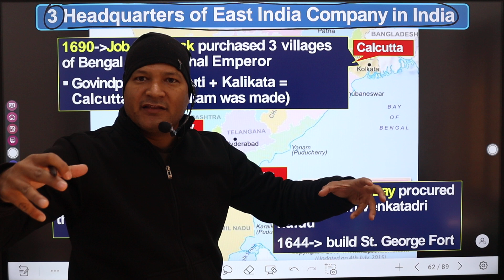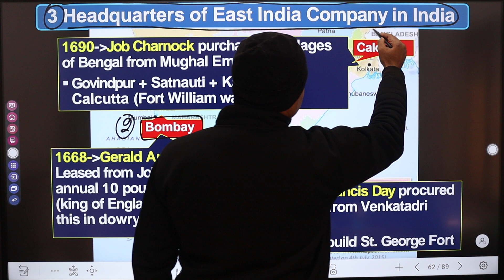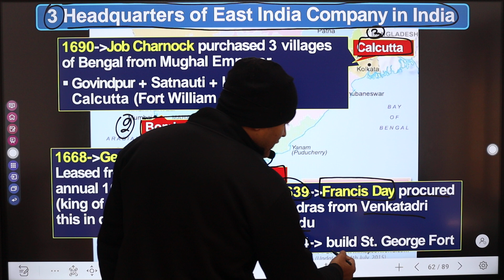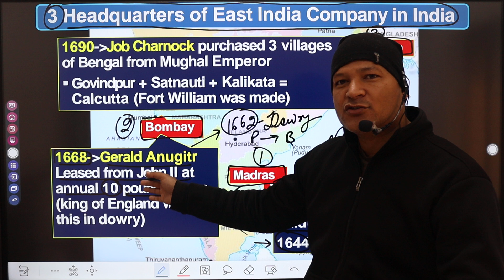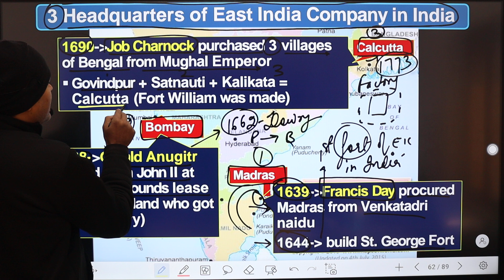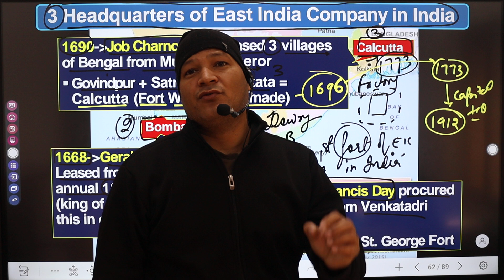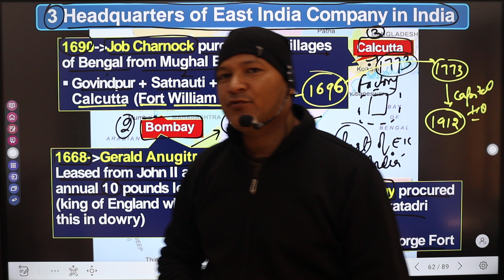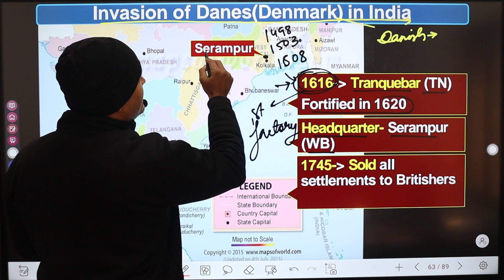Lecture 6 | Advent of British EIC Part 2 and Danish | क्यों DENMARK वाले भारत आये ?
Coaching for:
1. GS for  All UPSC related exams Like: CSE, AC, CDS
2. Writing skills classes for CAPF paper 2 , PCS, CSE
3. GS for All SSC related Exams
4. GS for All State PCS and UKPSC and lower PCS exams